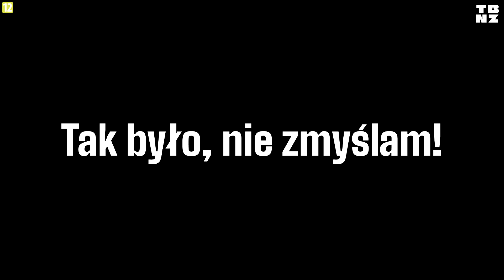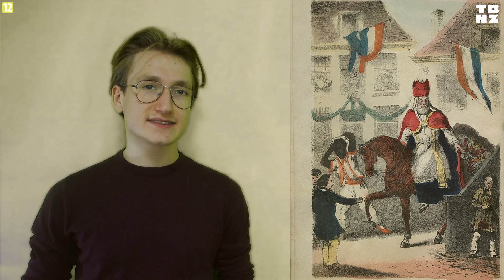Św. Mikołaj – od biskupa do reklamy Coca Coli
6 grudnia już jutro! Jeśli prosiliście Mikołaja o nowy odcinek „Tak było, nie zmyślam!”, to się nie rozczarujecie! Tym razem opowiemy wam zaskakującą i barwną historię jutrzejszego solenizanta. Kim był Mikołaj z Miry? W jaki sposób Święty Mikołaj zwojował świat i stał się symbolem Świąt? Tego i znacznie więcej dowiecie się z nowego odcinka!

Opowiadał: Wojciech Olej
Scenariusz: Rafał Gumiński

Wybrana bibliografia:
• Bowler Gerry, Santa Claus: A Biography, Toronto 2007.
• Jones Charles W., Saint Nicholas of Myra, Bari and Manhattan. Biography of a Legend, Chicago 1978.
• Nissenbaum Stephen, The Battle for Christmas, New York 1997.
Tak było, nie zmyślam!